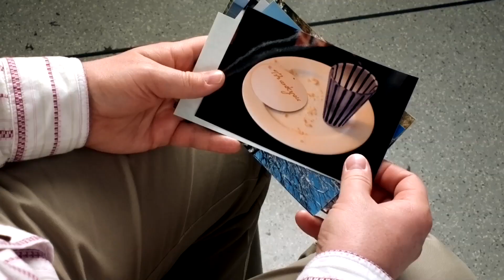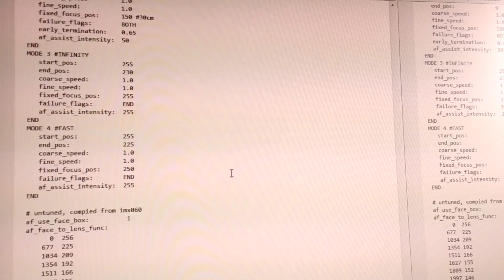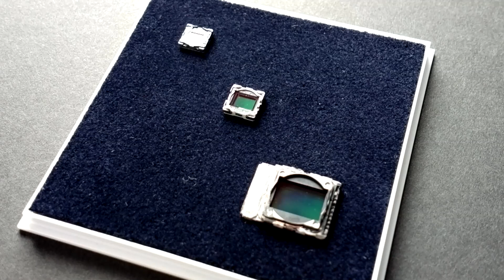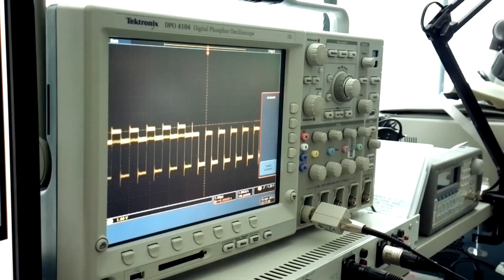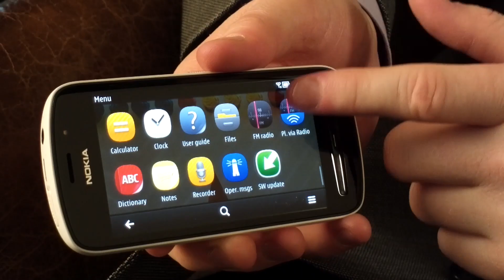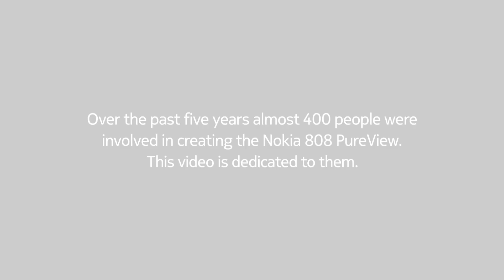Nokia 808 PureView Pro Imaging Technology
The Nokia 808 PureView is the first smartphone to feature Nokia's PureView imaging technologies, which bring together high performance sensors, exclusive Carl Zeiss optics and Nokia developed imaging algorithms.